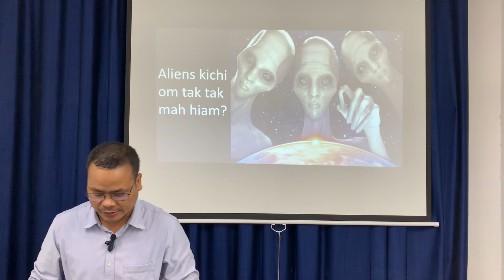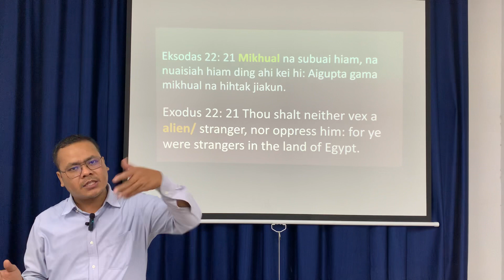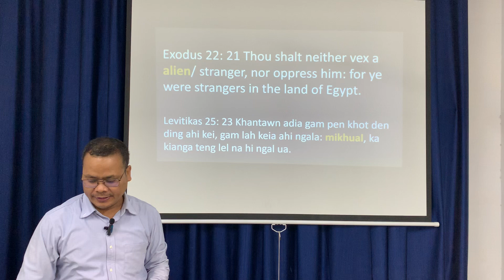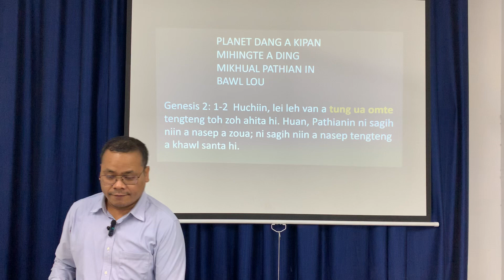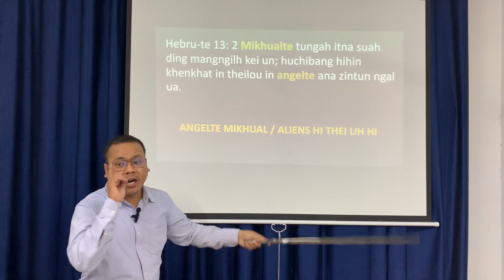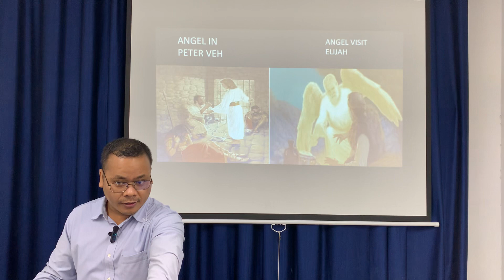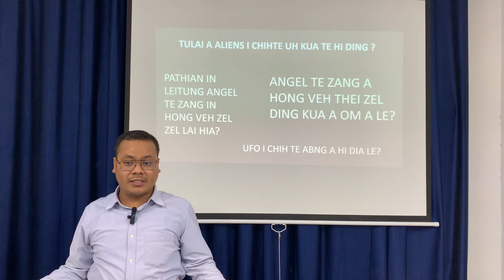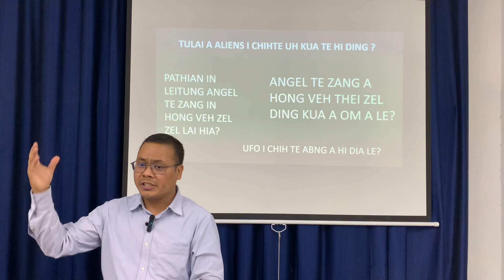ALIENS KICHI OM TAKTAK MAH HIAM KUATE AHI UA?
Aliens tawh kisai Bible ah muh ding om hia? Kua te ahi ua Aliens i chih te i theihna dingin na ngai ni e